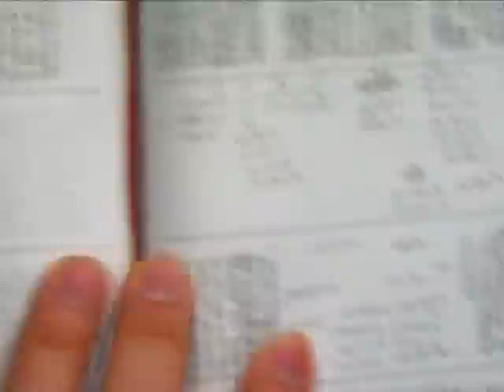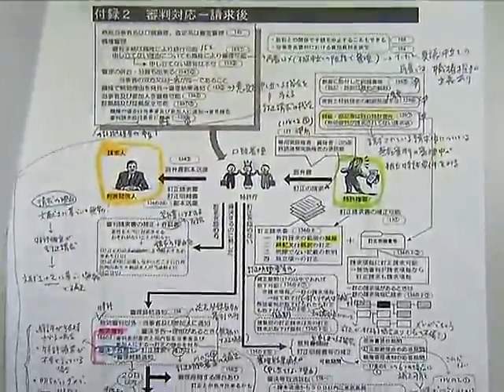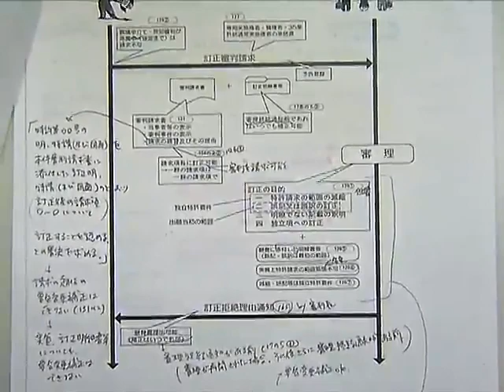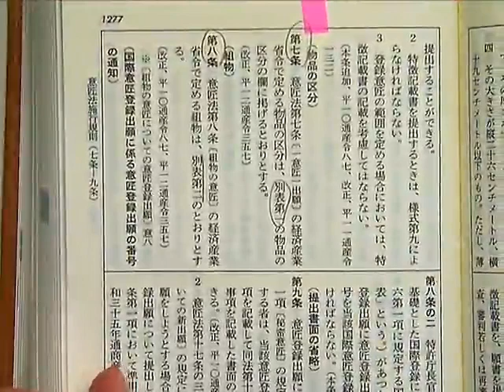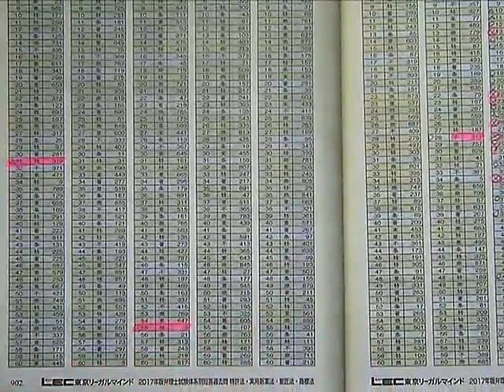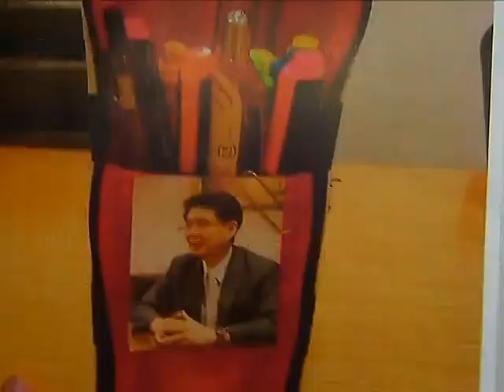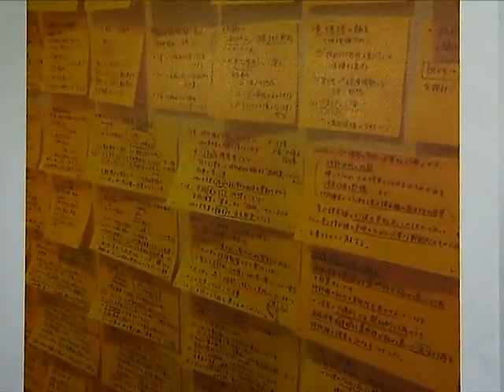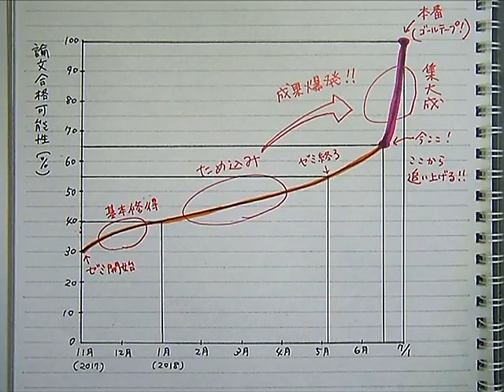【LEC弁理士】2018年合格者対談（馬場講師）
馬場信幸LEC専任講師と、スマート攻略コース馬場クラス出身 2018年弁理士試験合格者の対談です。
ＬＥＣ弁理士試験サイト